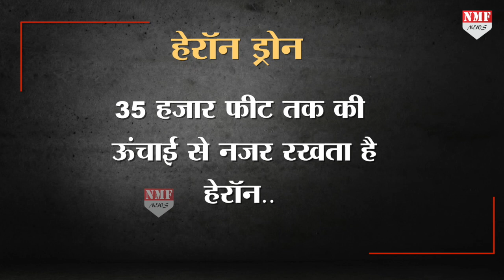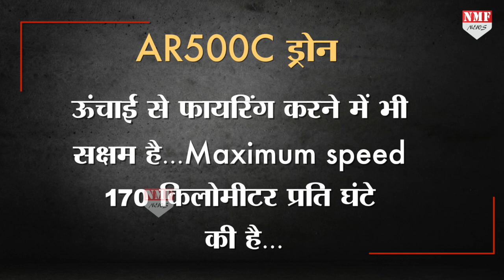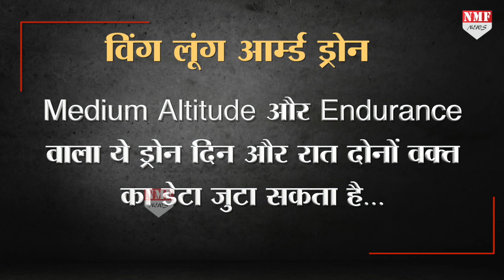China India Border पर तीसरी आंख की तैनाती की जरूरत, किसकी आंख में है कितनी ताकत ?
भारत और चीन सीमा पर अब विवाद लगता है हमेशा के लिए हो गया है…भारत पीछे नहीं खिसकने के लिए अडिग है..वहीं चीन अपनी सेना को पूरी तरह से वापस नहीं बुला रहा है…ऐसे में जरूरत है तीसरी आंख की…यानि कि ड्रोन की जो LAC पर हर वक्त नजर बनाए रख सकें…चीन और भारत की तीसरी आंख में है कितनी ताकत देखिए इस रिपोर्ट में..